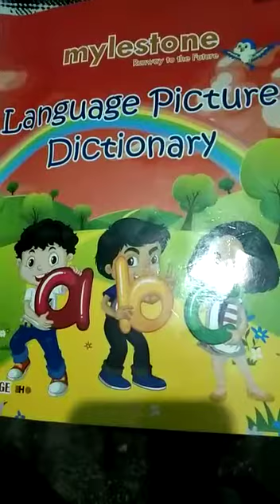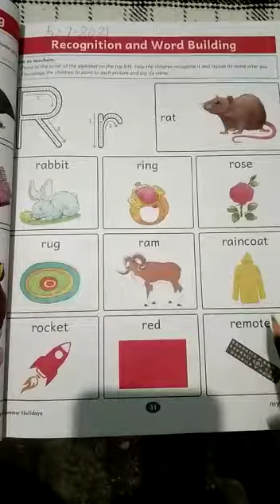Class-KG1 Sub-English Theme-Three(Summer Holidays)Day-8 Topic- Recognition and Word Building of R, r